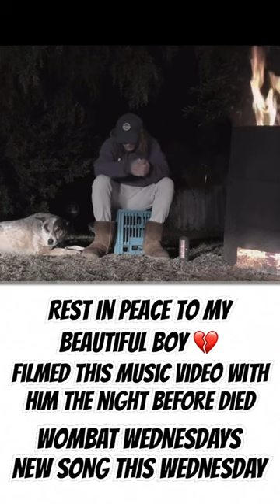NEW WOMBAT MUSIC VIDEO EVERY WEEK